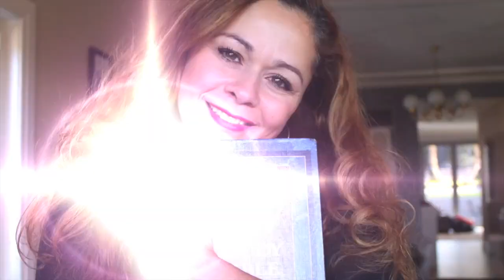DEREK RABELO O SURFISTA CEGO Entrevista Parte 1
Derek Rabelo é uma pessoa invencível, cheio de energia e alegria, aqui eu entrevisto o único surfista cego do mundo, incrível né? Agora ele também e skatista, confira na entrevista